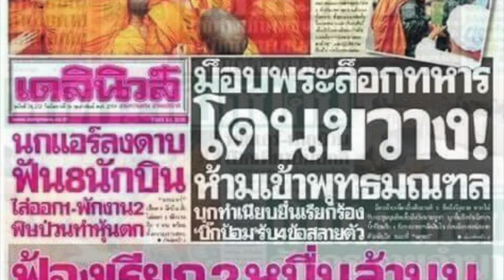(TH)ชาวพุทธรวมตัวเรียกร้องความยุติธรรม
ชาวพุทธรวมตัวเรียกร้องความยุติธรรม ในพุทธมณฑล, ประเทศไทย

บ่ายวันนี้ 15 กุมภาพันธ์ 2559 — พระภิกษุสามเณรและคนไทยพุทธกว่าสองหมื่นคนจากทั่วประเทศ รวมตัวกันอย่างสงบ เพื่อเรียกร้องความเป็นธรรมให้แก่พุทธศาสนาในเมืองไทย ณ พุทธมณฑล สถานที่ที่ถือว่าเป็นศูนย์กลางพระพุทธศาสนาของประเทศไทย

การรวมตัวกันของชาวพุทธจากทั่วประเทศในวันนี้ เกิดขึ้นเพราะ รัฐที่พยายามเข้าแทรกแซงกิจการสงฆ์ จาบจ้วงดูหมิ่นมหาเถรสมาคมองค์กรปกครองสูงสุดของสงฆ์ ดูหมิ่นผู้ปฏิบัติหน้าที่พระสังฆราชผู้ถือเป็นประมุขสูงสุดของสงฆ์ไทย และดูหมิ่นคณะสงฆ์ อย่างไม่เคยเกิดขึ้นมาก่อนในประเทศไทย ซ้ำยังไม่ปฏิบัติตามกฎหมายและพระธรรมวินัย พยายามล้มระบบปกครองคณะสงฆ์ไทยอย่างไม่เกรงกลัวผู้ใด ทำให้พุทธบริษัท 4 ทั่วประเทศต้องออกมารวมตัวอย่างสงบเพื่อขอความเป็นธรรมจากรัฐบาลไทย

แต่น่าเศร้า กลับมีเหตุการณ์น่าสลด หดหู่ใจ บาดลึกในหัวใจชาวพุทธ – จากเหตุการณ์ที่พระภิกษุขอนำรถบรรทุกอาหาร เข้าไปถวายพระที่มารวมพลัง แต่ทหารกลับมาขัดขวางด้วยวิธีการทางทหาร จนพระต้องป้องกันตัวและห้ามไม่ให้ทหารไปทำร้ายเพื่อนพระภิกษุ แต่สื่อไทยกลับนำเสนอว่าพระใช้ความรุนแรง คนที่มาชุมนุมเป็นพวกหัวรุนแรง

แท้จริงแล้ว เป็นเพียงการปะทะที่เกิดในช่วงเวลาสั้นๆ เท่านั้น ต่อจากนั้นคณะสงฆ์ได้สวดมนต์ ทหารเปิดทางให้ และทุกกิจกรรมในการรวมตัวเป็นไปอย่างสงบ มีการสวดมนต์และสัมมนาอย่างเรียบร้อย

ทำไม? ทหารถึงเข้ามาปิดกั้นการรวมตัวของพระภิกษุและชาวพุทธผู้ไม่มีอาวุธในมือและต้องการเรียกร้องอย่างสงบ
ยิ่งกว่านั้น ทำไม? สื่อไทยจึงต้องบิดเบือน ไม่เสนอข่าวตามความเป็นจริง

ขอเรียกร้องให้สื่อไทย นำเสนอภาพที่ให้ความเห็นที่เป็นกลาง นำเสนอความจริง ปราศจากอคติ และเป็นประชาธิปไตย.